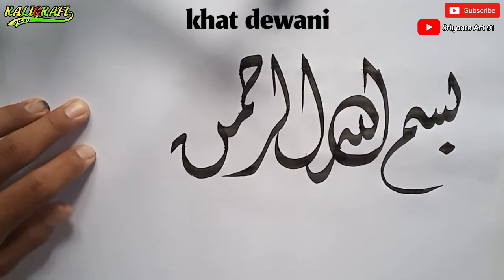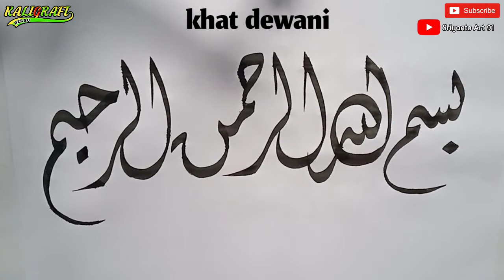cara menggambar kaligrafi Basmalah khat Dewani untuk pemula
Assalamualaikum sahabat kaligrafi apa kabar semuanya saya harap sedang baik 2 saja pada vidio kali ini saya berbagi ilmu dan mengajak sahabat sekalian belajar menulis lafadz Basmalah khat Dewani